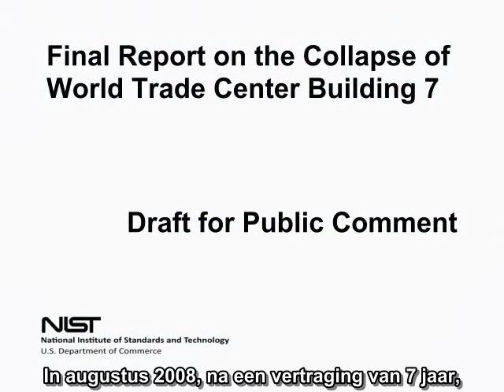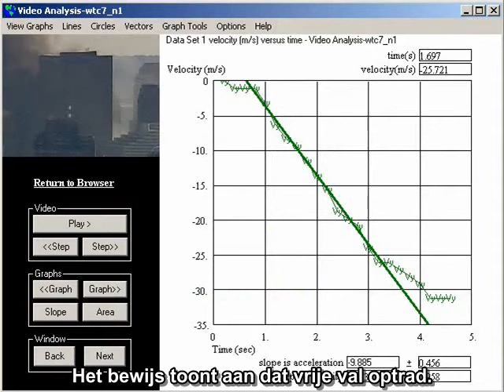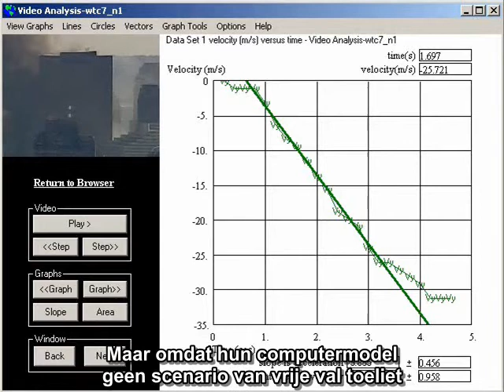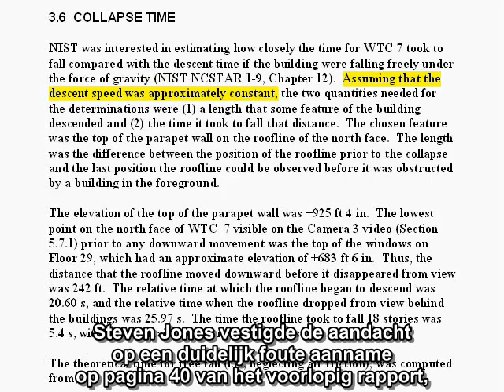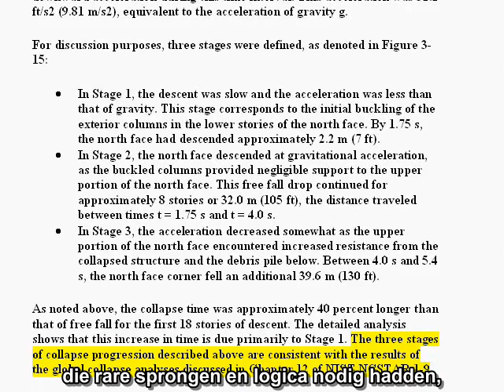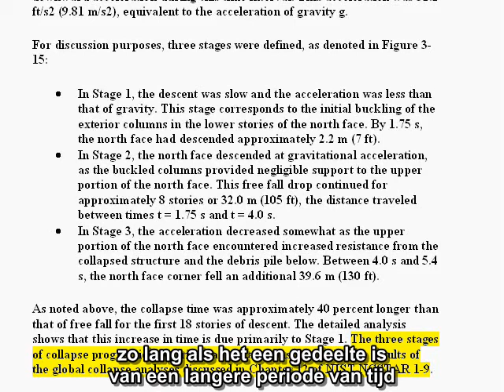David Chandler - NIST geeft uiteindelijk vrije val toe - Deel 1 - Nederlandse ondertitels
In hun voorlopige rapport, vrijgegeven in augustus 2008, probeerde NIST het bewijs dat WTC 7 in vrije val instortte te verdoezelen. In hun uiteindelijke rapport, gepubliceerd in november 2008, bevestigde het NIST uiteindelijk de vrije val, maar verborg het in een bizarre constructie die het belang bleef ontkennen. Deze video toont de brutaliteit van de NIST cover-up.

WTC7 NIST Finally Admits Freefall by David Chandler Part 1 - Dutch